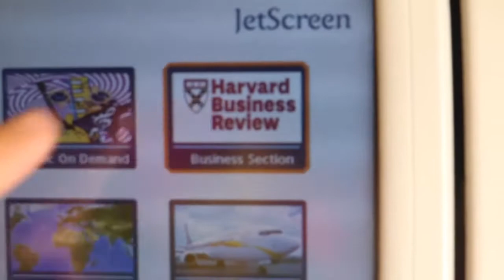Nas Daily Day 41: Playing Snooker in Nepal!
Definitely gonna miss India. …